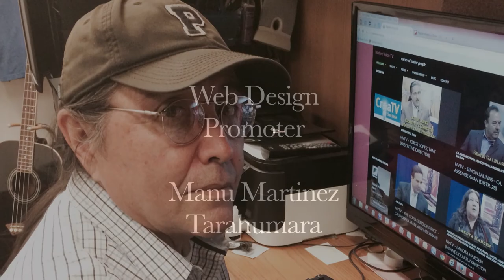NVTV - Richard Charging Eagle "Update" on Standing Rock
Cihuapilli Rose Amador LeBeau talks with guest Richard Charging Eagle and gets insight on incidents that weren't mentioned on mainstream news plus an update on what is going on now with the DAPL project going through the Standing Rock Reservation.